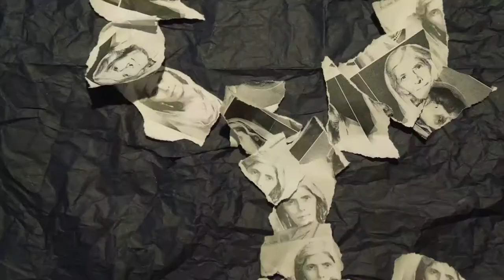Fatima Jinnah - Vote 100: The Moving Story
A film about Fatima Jinnah by  Ivona Narkevic from University of West of Scotland. Made as part of Vote 100: The Moving Story project at Glasgow Women's Library.